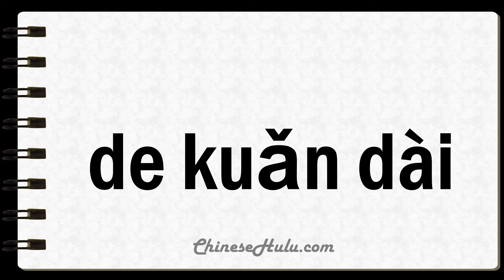How to Say Wined in Mandarin Chinese